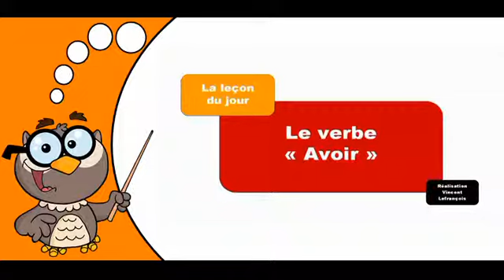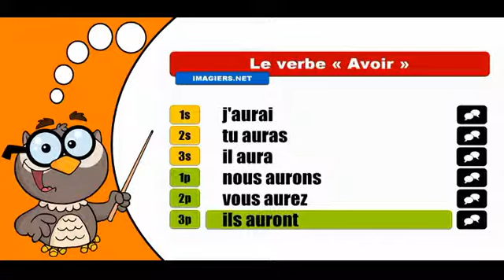Les verbes conjugués # Avoir = Indicatif Futur simple